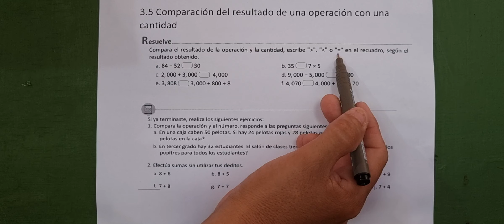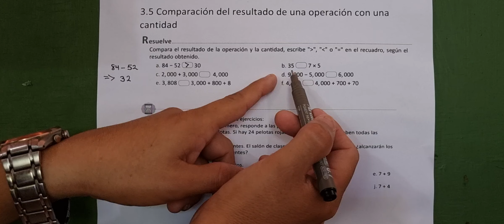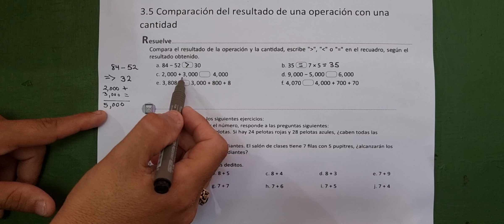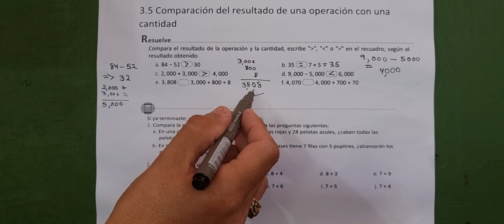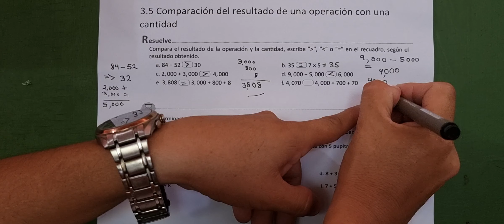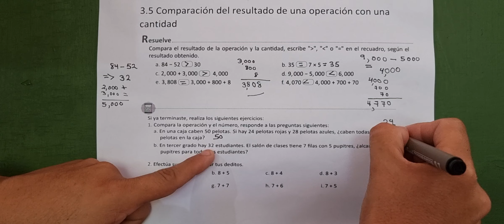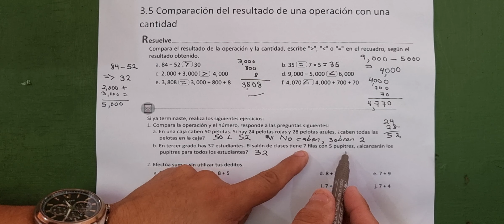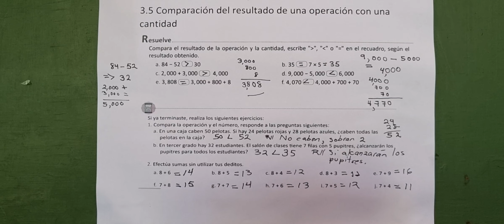3.5 Comparación del resultado de una operación con una cantidad ( libro de texto)